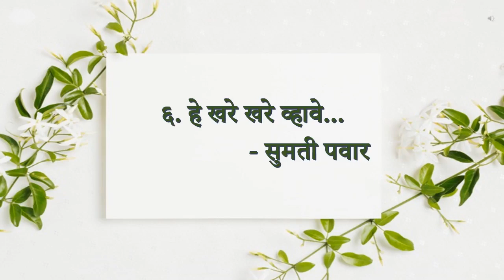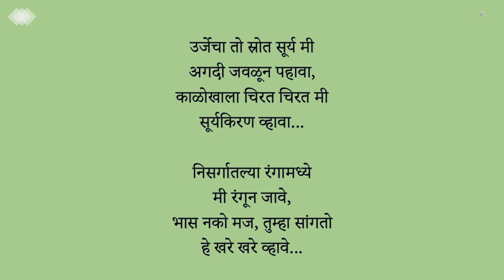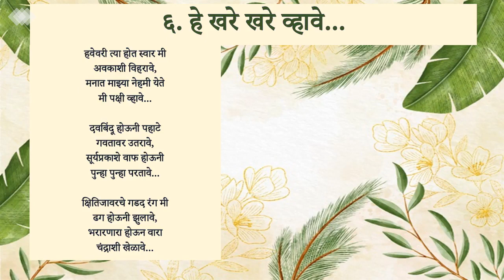CBSE | Class 6th| Marathi Kavita | He Khare Khare vhave | हे खरे खरे व्हावे... | komalahirrao